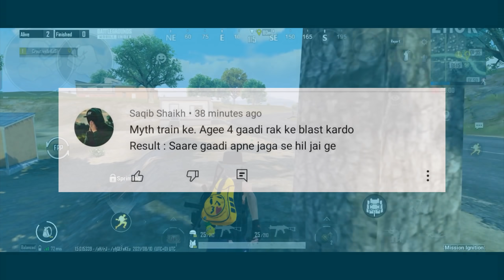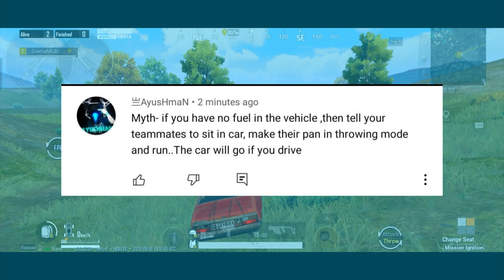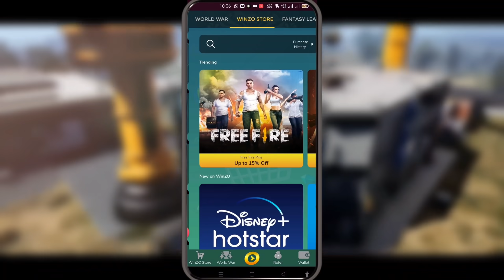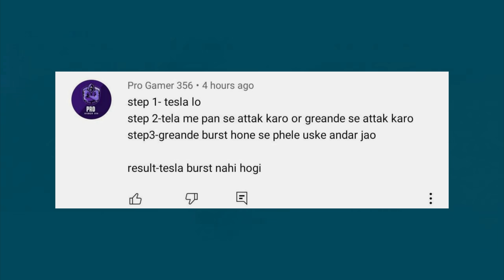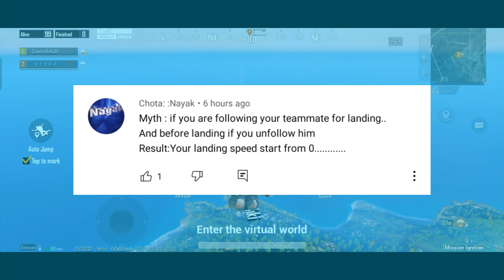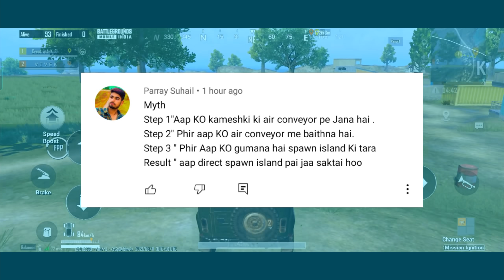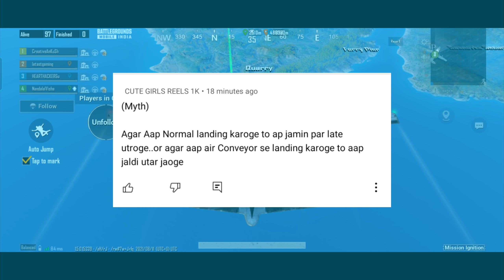Top 10 Most Played Mobile Game In The World Mythbusters by Vipax #143